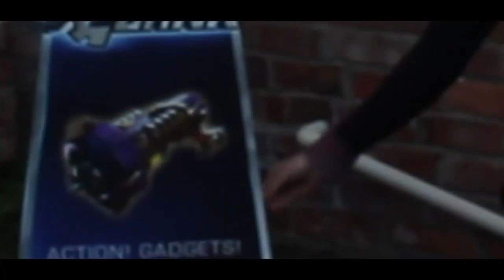Burning down cardboard cutout Ratchet (PS4 game)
I don't know what's the name of this video, it's basically this guy is burning down the cardboard cutout of the Ratchet & Clank PS4 game. Can you guys post a comment of what name of this video?